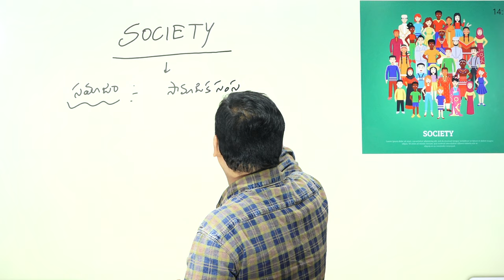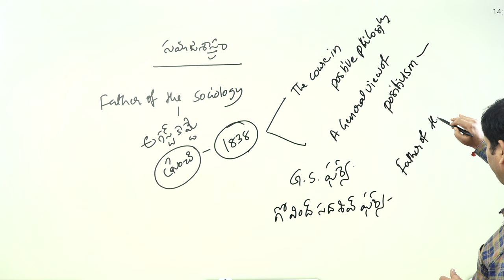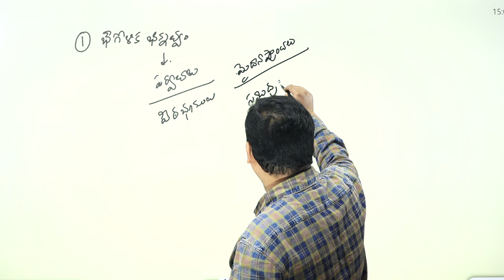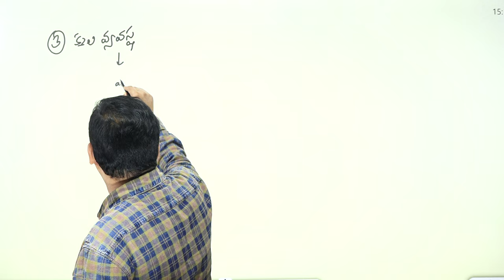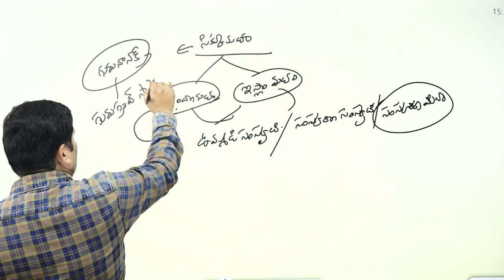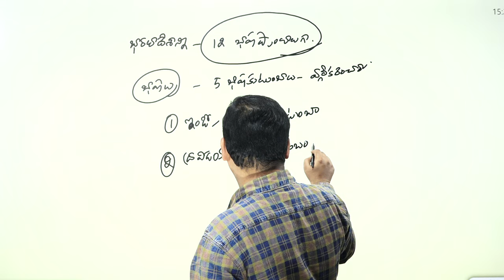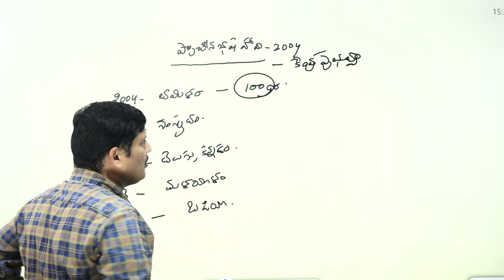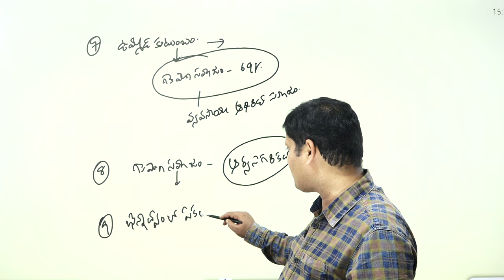Indian Society Online Classes | లక్షణాలు | Naresh Sir | Manavidya-Alladi Publication